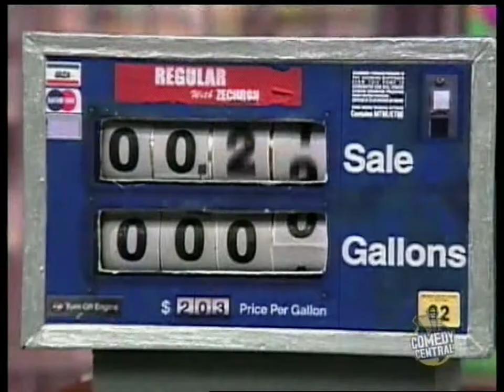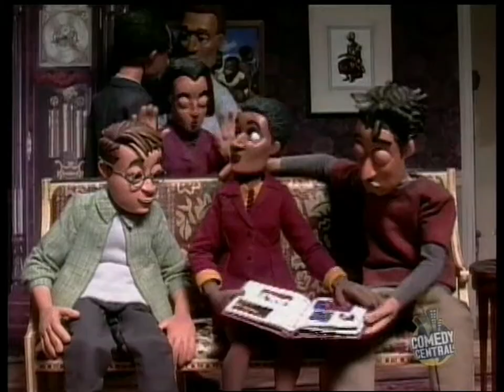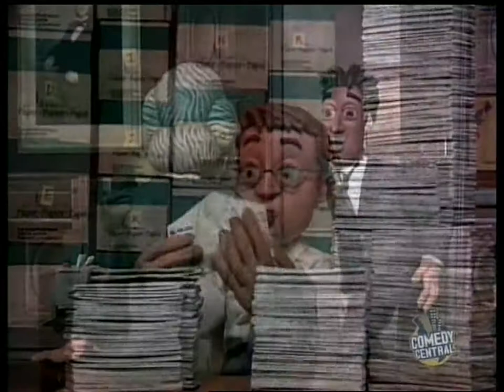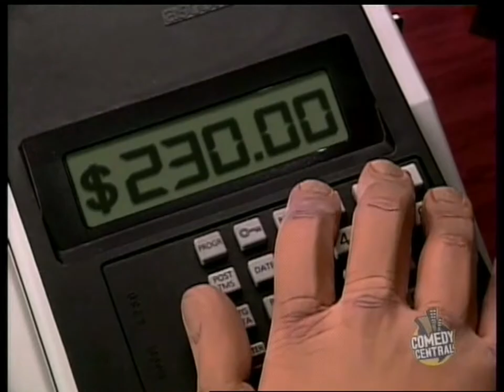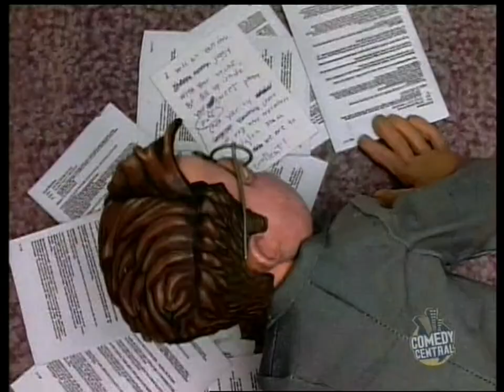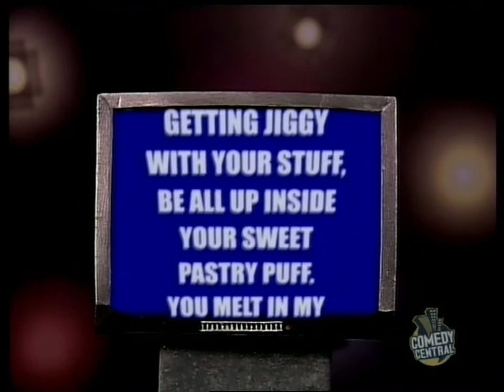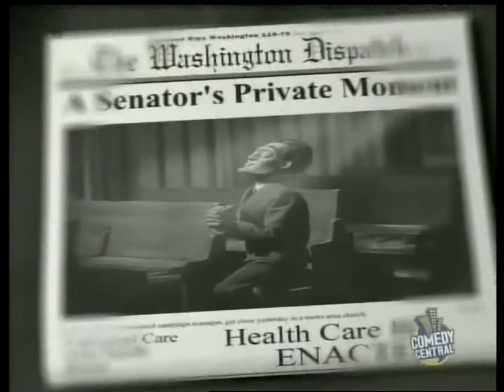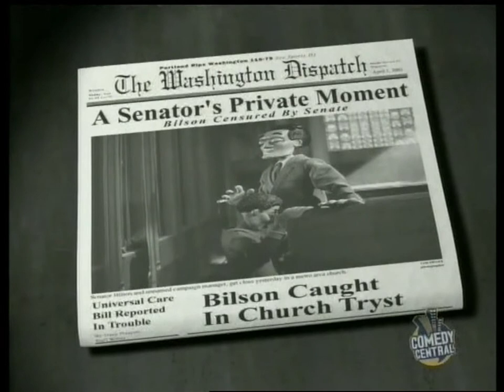Gary & Mike episode 07 - Washington D.C.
Gary and Mike enter the nation's capital, where they're in desperate need of money...so they hunt down a friend of Mike's mom (voiced by Debra Wilson). Soon, they're working on a campaign for Senator Billson (voiced by Bryan Cranston). Gary seems to be helping a great deal, but without knowing it is causing more trouble than the campaign can stand, meanwhile Mike finds himself falling for a much, much older woman who is a Supreme Court Justice.